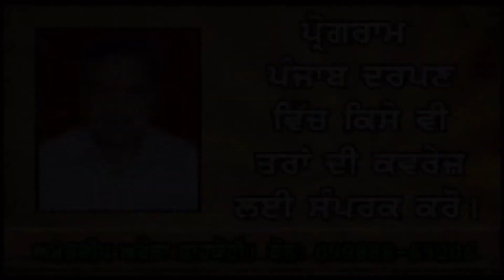Punjab Darpan Mata Swarnjit Kaur Begowal Kapurthala